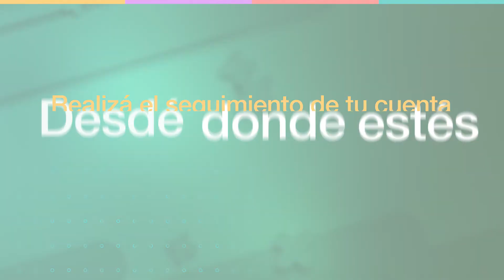Encontrá fácilmente tus facturas pagas